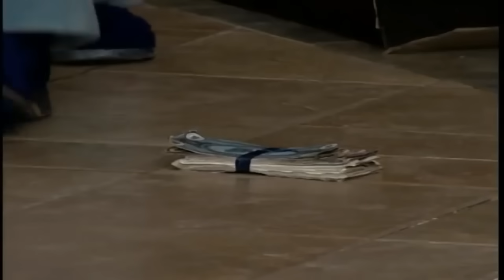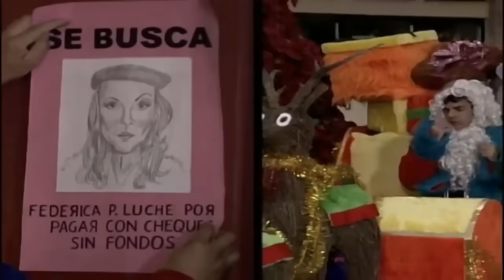LA FAMILIA P LUCHE Ahorros de Navidad 1x35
LA FAMILIA P LUCHE  Ahorros de  Navidad
Creado y dirigido por Eugenio derbez
2003